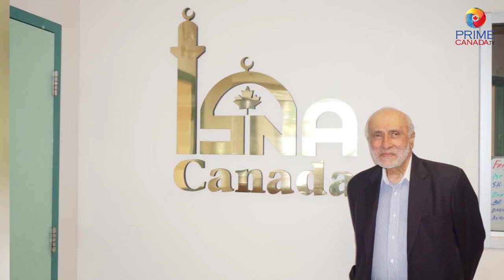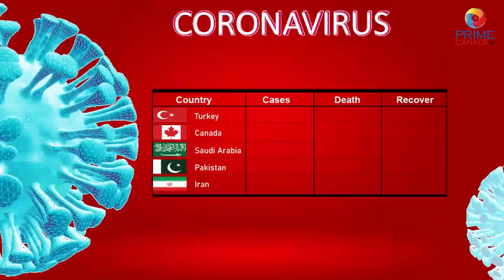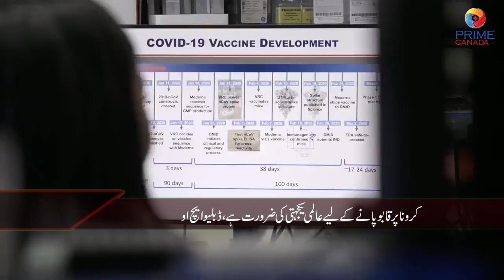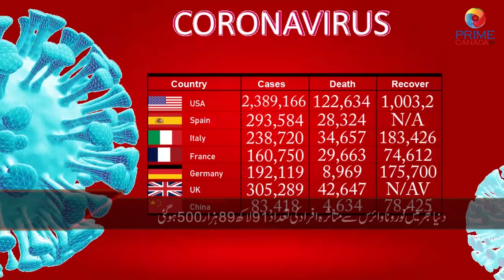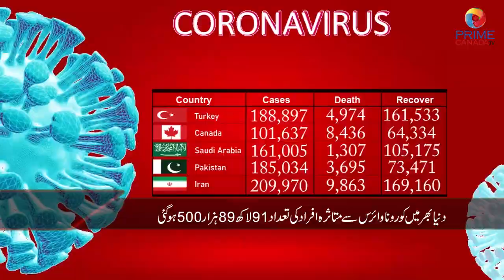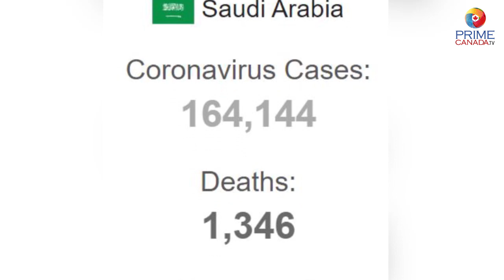Prime Canada Tv Bulletin 2[23-06-2020] Canada Top Stories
- New cases of covid 19 and less death toll continues in Quebec.
- Destruction of forests fire continues in Canada's province Quebec.
- Moeen Qarmani died at the age of 80 yeasrs in Montreal.
- Family of Aijaz Chaudry demands for the dismissal of Police officer.
- To rebuid the Economy of Canada once again, the restoration will be long and very difficult.
- Number of patients with covid 19 in Canada are 101,637 till now.
- Conspiracies to overthrow the government of Donald Trump fails says Trump.
- We need to get united to get control on Covid 19 around the globe.
- Number of cases with covid 19 are 918,950,0 till now all over the world.